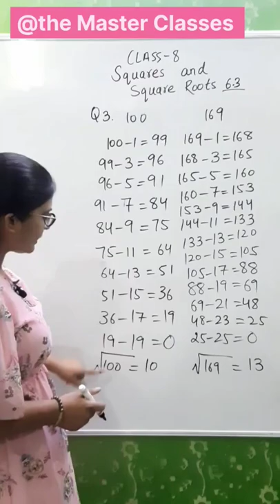Ex 6.3 Q-3 Square and Square roots | Class 8 | Maths | Chapter 6